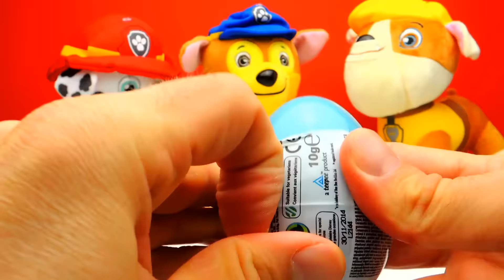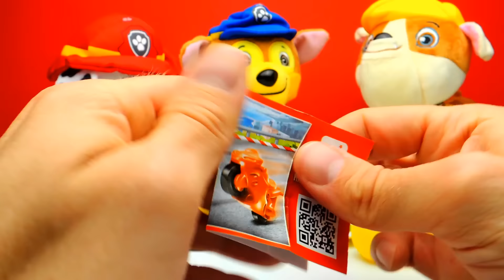PAW PATROL Surprise Eggs Unboxing | SweetsAndCandy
SweetsAndCandy